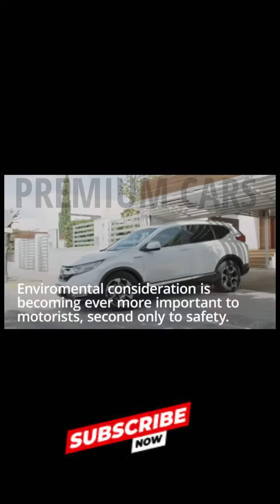There are the safest electrified cars on sale today